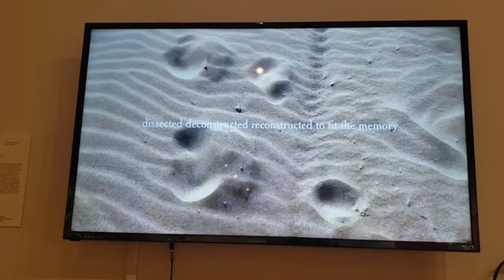Marjorie Barrick museum of art